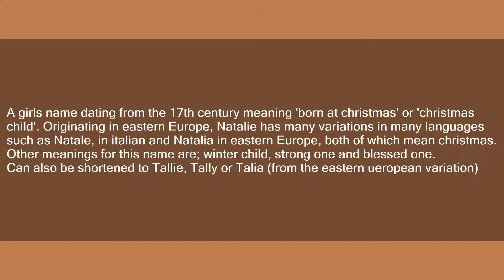Natalie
Slang flashcards: